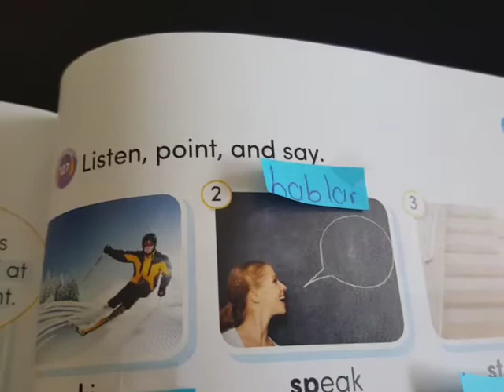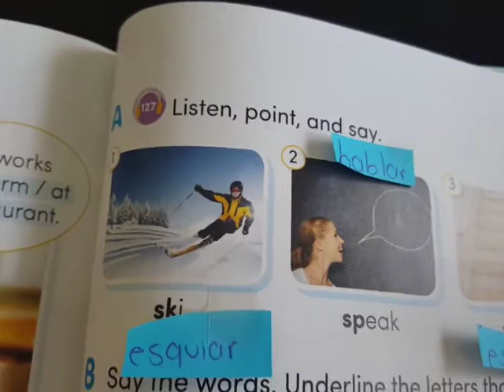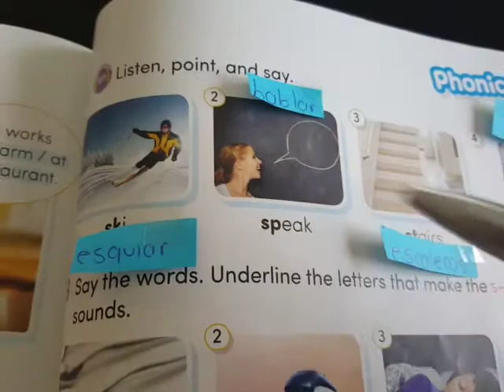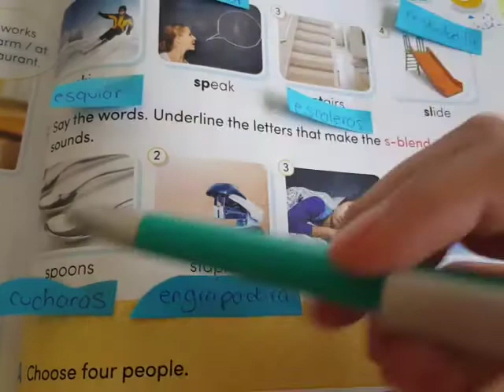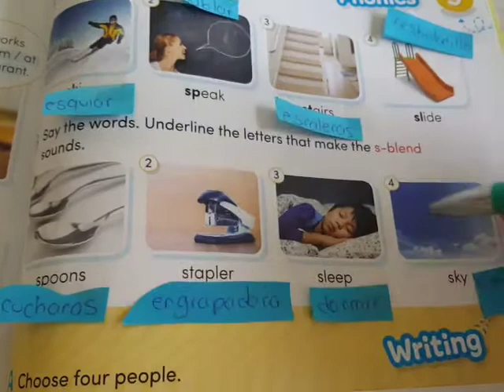Phonics time: S-blend sound